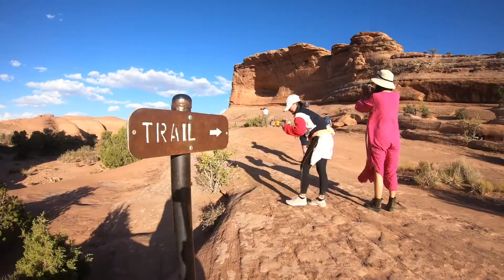BEST VIEW EVER! GREAT COMPANY! A MUST SEE (Delicate Arches, at MOAB UTAH)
Making the most of our trip, we decided on a last minute change to our plan and went to arches national park for the day. It turned out to be a wonderful change. The peace and quiet of the high desert paired with the many Hues of brown and red made for many spectacular natural views of a variety of rock formations made by the patiently carving winds over many many years.